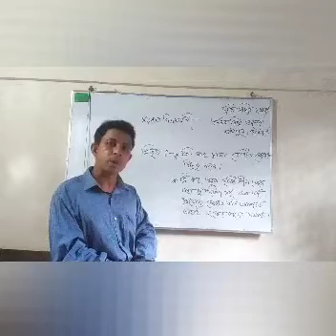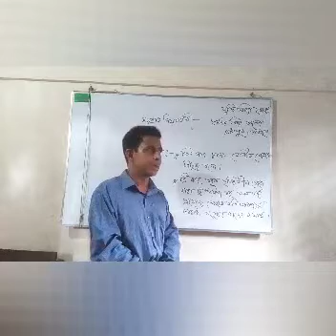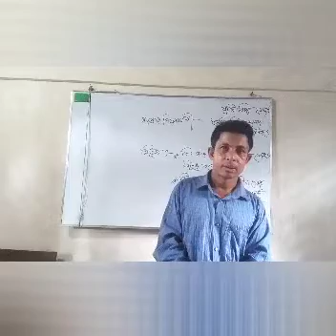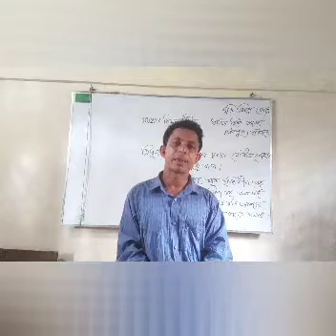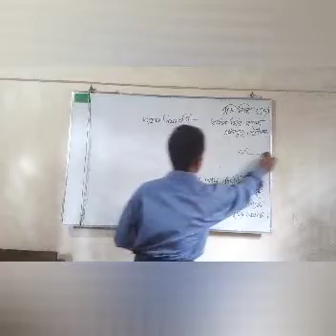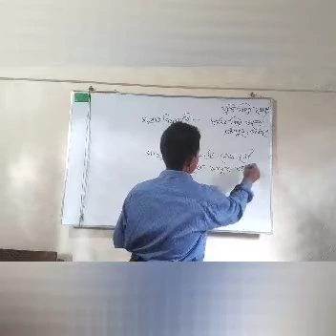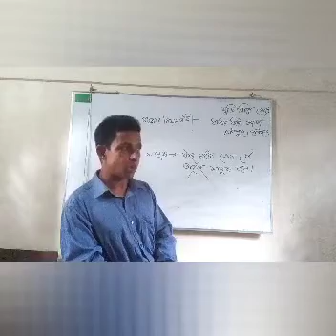HSC 2nd Paper